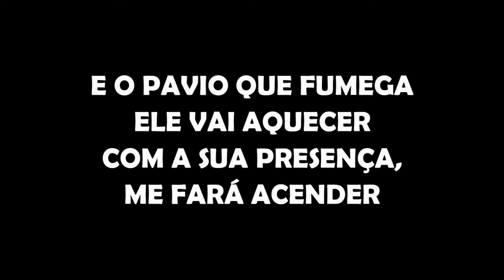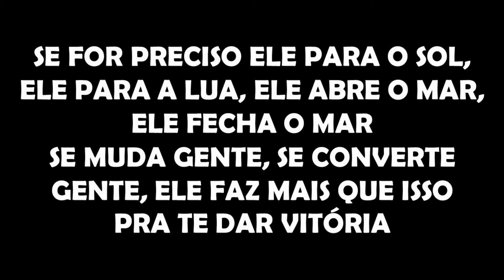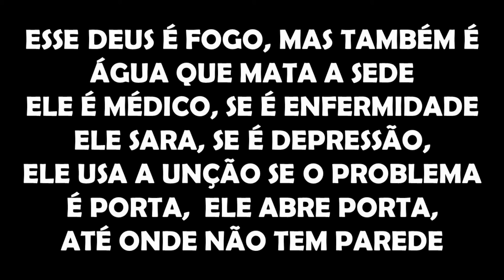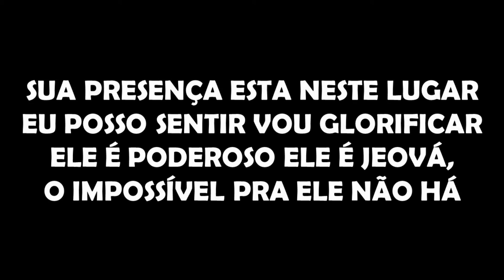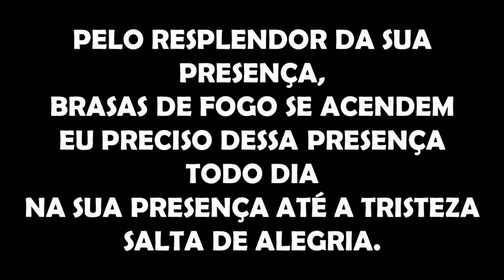SUA PRESENÇA IVANILDO ALBUQUERQUE PLAYBACK